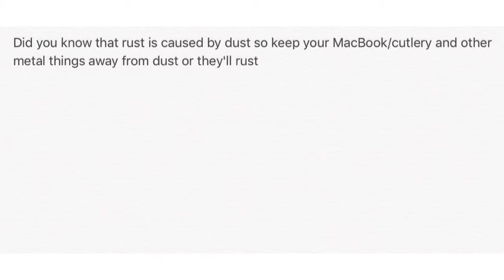Fun fact (READ DESCRIPTION)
It's not actually a fact it's a joke